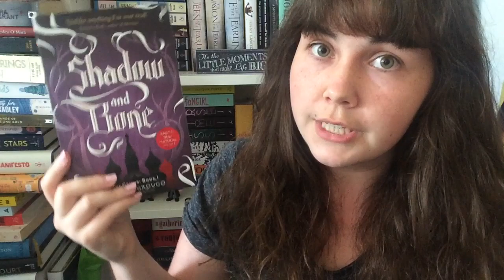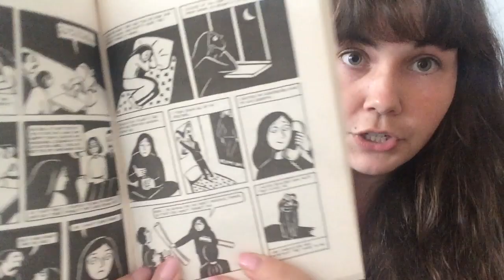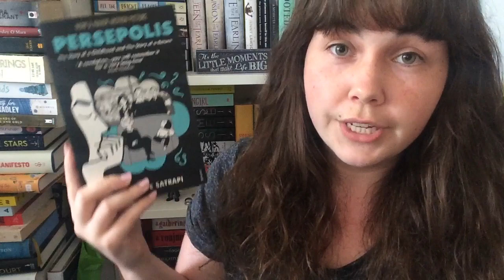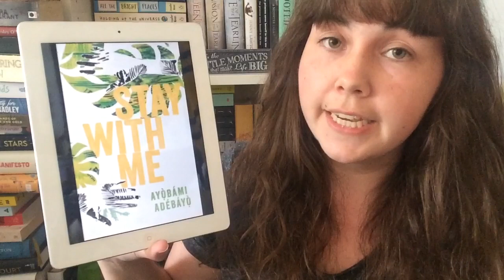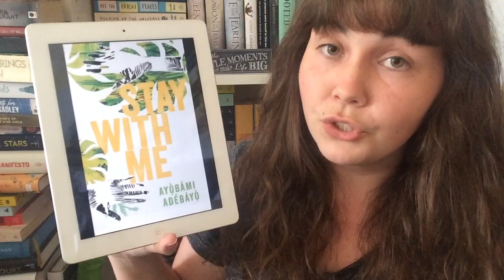Books Not Set In Or Inspired By Western Culture -T5W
What are your favourite books not set in or inspired by the western world? Would LOVE some recs this week! :)